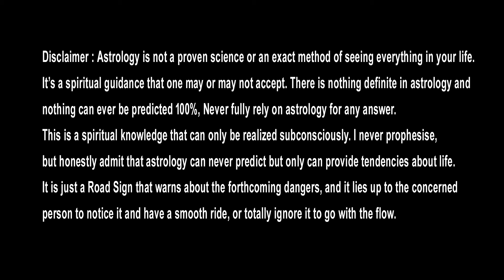సింహరాశి డిసెంబర్ 15-29 ఫలితాలు Simha Rasi Phalithalu February 2024 | Leo Horoscope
Watch► సింహరాశి డిసెంబర్ 15-29 ఫలితాలు Simha Rasi Phalithalu February 2024 | Leo Horoscope | Simha Rasi

సింహరాశి డిసెంబర్ 15-29 ఫలితాలు
చిన్న అవకాశం తోనే.. సెకండ్ ఇన్కమ్..

simha rasi phalithalu Briefly explains important topics like career, job, business, politics, cinema, artists, agriculture, stock market, financial matters, family, marriage, love, education, higher education, foreign travel, health... Watch this video till the end..

similar searches :-
simha rasi phalithalu february 2024,
Simha rasi phalalu February 2024,
Simha rashi phalithalu February 2024,
Simha rashi phalalu February 2024,
simha rashi,
simha rasi,
leo horoscope,
February 2024 Simha rasi phalithalu,
February 2024 Simha rasi phalalu,
simha rasi phalithalu,
simha rasi phalalu in telugu,
simha rashi rasi phalalu,
makha nakshatra,
pubba nakshatra,
uttara nakshatra,
simha rasi secrets,
astrology,
simha rasi Characteristics,
simha rasi Personality,
simha rasi Forecast,